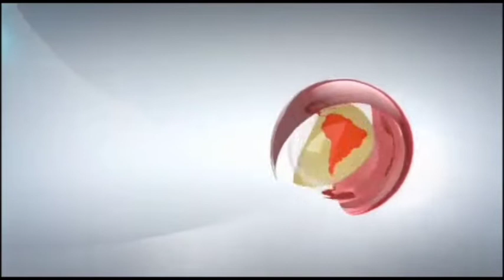भाकियू कार्यकर्ताओं ने प्रदर्शन कर उपजिलाधिकारी के माध्यम से महामहिम को सौंपा ज्ञापन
khabarBhojpuri
खड्डा नगर स्थित सुभाष चौक पर सौंपा गया ज्ञापन.